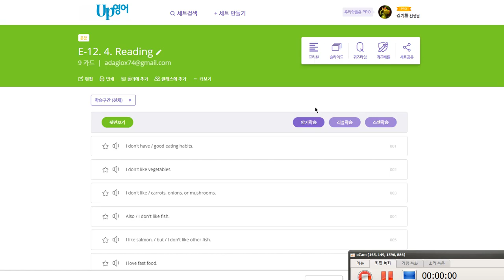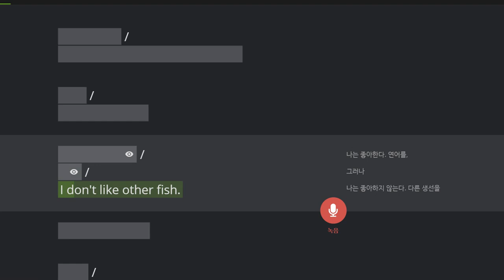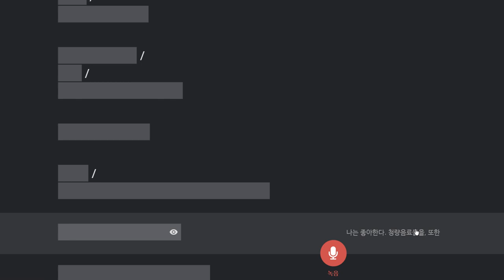김도헌 2020 02 13 칭찬